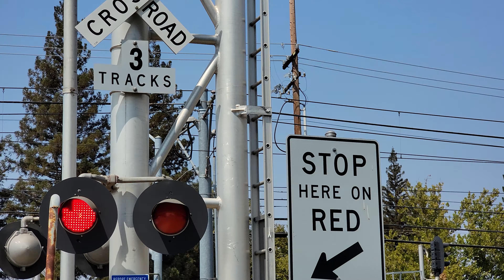Trains Passing Through The Mercantile Drive Railroad Crossing, Rancho Cordova CA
Light rail trains and a freight train passing through the Mercantile Drive railroad crossing near the intersection of Folsom Boulevard and Mercantile Drive in Rancho Cordova, California. This day at this crossing I filmed four light rail trains on the Gold Line before the Union Pacific freight train came through which I already uploaded a video of it coming through the crossing but reused the same video at the end so I can have a video of all the trains that come through here. This crossing is owned and maintained by Sacramento Regional Transit and is an SACRT mid 2000s signal build install with everything original from install except a bracket on the close signal and the gates on each signal.

Sacramento Regional Transit - Gold Line - Inbound

Union Pacific Railroad - Rocklin Rocket Job - LRR62 - East
UP 9911, 9914 - EMD SD59MX

Crossing Info:
City/State: Rancho Cordova, California
Intersection: Mercantile Drive and Folsom Boulevard
Horn Setting: Horn Zone
Crossing Owner and Maintainer: Sacramento Regional Transit
Bell Sequence: Ring through whole activation
Track Activation Setting: Timed Off Movement And Speed Detection For Freight Track, Set Location Sensors Activation For Light Rail Tracks

Cantilever: Fabricated Metals
Lights: Five pairs 12 inch RSI LEDs
Light Heads: Five pairs of 12x24 inch US&S Lights
Junction Boxes: US&S
Brackets: US&S
- Cantilevers Shoulder Gated Mast Signal
Bell: General Signals Type 2 Electronic Bell
Lights: One pair of 12 inch RSI LEDs
Light Heads: One pair of 12x24 inch US&S Lights
Junction Box: US&S
Brackets: Safetran
Gate Lights: NEG Clear LEDs with Gate Stablizer
Counterweight Arms: US&S
Mechanism: US&S Modal 95
Base: US&S

Lights: Two pairs of 12 inch RSI LEDs
Light Heads: Two pairs of 12x24 inch US&S Lights
Junction Box: US&S
Brackets: US&S
Base: US&S and L&W Parts

Lights: Four pairs of 12 inch RSI LEDs
Light Heads: Four pairs of 12x24 inch US&S Lights
Junction Boxes: US&S
Brackets: US&S
Gate Lights: NEG Clear LEDs
Counterweight Arms: US&S
Base: US&S

Lights: Two pairs of 12 inch RSI LEDs with US&S
Junction Box: US&S
Brackets: US&S
Base: US&S

Lights: 12 inch Yellow Safetran Fading LEDs
Light Heads: McCain Traffic Signal Lights
Brackets: L&W
Base: L&W